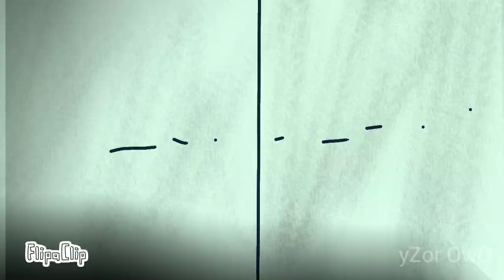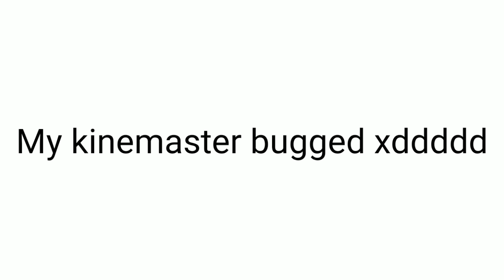Tokyo Revengers Opening | Paint Version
Damn ye, took 5-6 days to make

Original music: Cry Baby by Official Hige Dandism